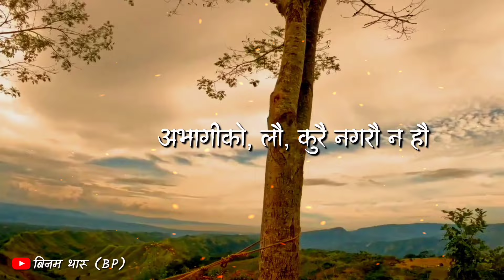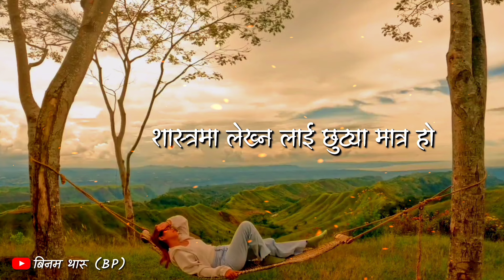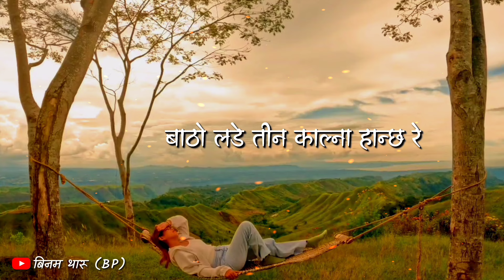Female Version - Jiban Jatra Ho [Lyrics] Video || Nepali Cover Song || Kali Prasad Baskota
[AUDIO CREDITS]
Song : Jiban Jatra Ho (जीवन जात्रा हो)
Lyrics : Arjun Bhattarai
Original Singer : Kali Prasad Baskota
Cover by : Bakemono Gurung
Lyrics Editz : Binam Tharu (BP)

                       [BP LYRICS STATUS]